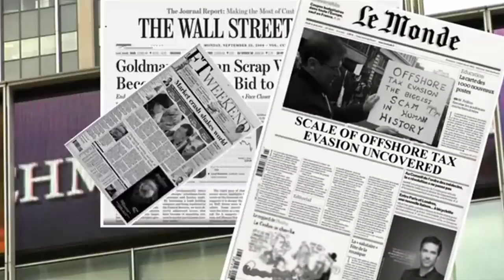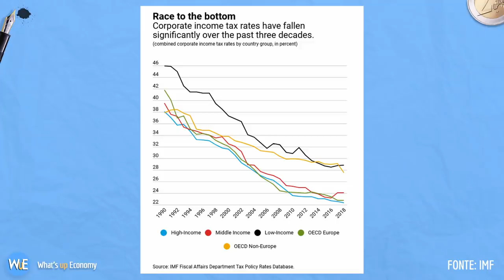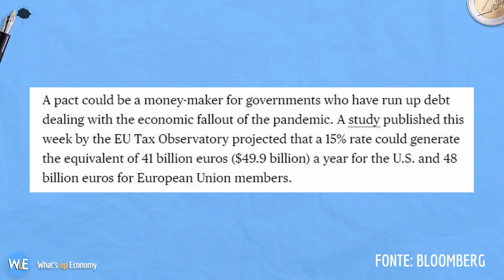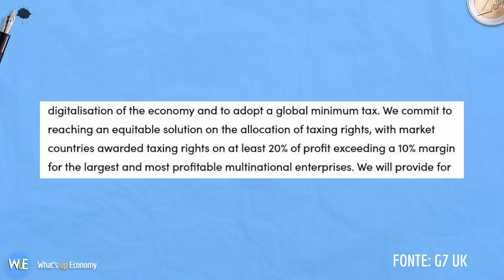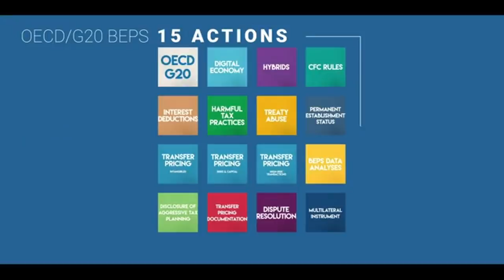una TASSA GLOBALE per le MULTINAZIONALI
Ieri grazie al G7 si è fatto un importante passo avanti riguardo l' elusionefiscale delle multinazionali. In che cosa consiste? Quali sono ora le sfide per portare a termine queste proposte, tassare nel modo corretto le bigtech e ridurre il dumping fiscale? Scopriamolo in questo video.